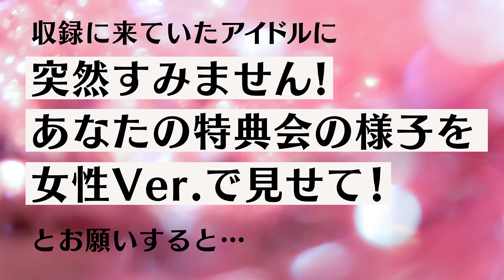【空想特典会】もしも春名真依が、花音の特典会に参加したら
アイドル好きな春名真依さんとの対談を終えた九州女子翼の花音さん。
「もしも春名さんが花音さんの特典会に参加したら？」という
空想の特典会を開いていただきました♪

東京やかんランドvol.2の翌日に収録した
春名真依さんと花音さん(九州女子翼)による対談。
いよいよ、イベント当日をふりかえります！！

★今回のアイドルさんは・・・春名真依さん
‹春名真依›